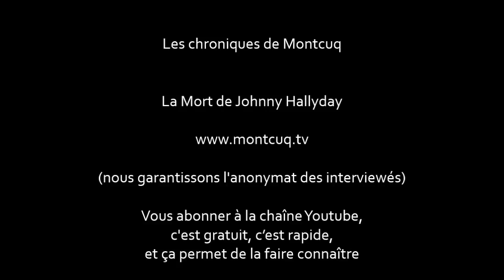La Mort de Johnny Hallyday 1ere réaction à Montcuq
La 1ere réaction à Montcuq (Lot)

Oui on peut sourire de tout... de cette envie de savoir sur la mort de Johnny. Savoir quoi ?
Ou comment exprimer qu'il n'y a rien à en dire !
Un chanteur de variété disparait... Que sa famille le regrette c'est "normal" mais à Montcuq... Johnny ou Nino Ferrer...
Un certain détachement, de l'humour lotois...

Je vous conseille plutôt d'écouter "La paix de l'âme" par Camus...
Mais ça intéresse moins que cet événement !

Nous attendons toujours la réaction de Mme la Première adjointe aux compétences, attributions, culturelles... mais nous avons pu recueillir une première réaction à la disparition de Johnny...

Les chroniques de Montcuq

La Mort de Johnny Hallyday

(nous garantissons l'anonymat des interviewés)

La chaîne MONTCUQ TV, elle va au fond des choses...